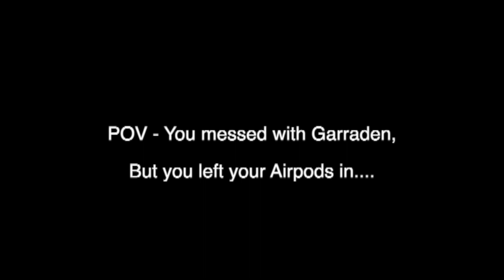Garraden News Network 4-24-23